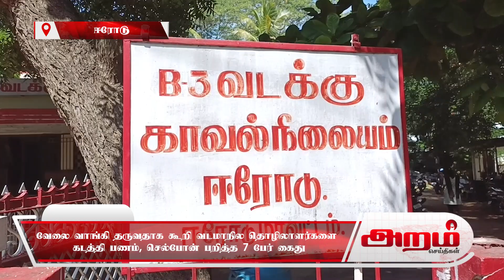வேலை வாங்கி தருவதாக கூறி வடமாநில தொழிலாளர்களை கடத்தி பணம், செல்போன் பறித்த 7 பேர் கைது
வேலை வாங்கி தருவதாக கூறி வடமாநில தொழிலாளர்களை
கடத்தி பணம், செல்போன் பறித்த 7 பேர் கைது